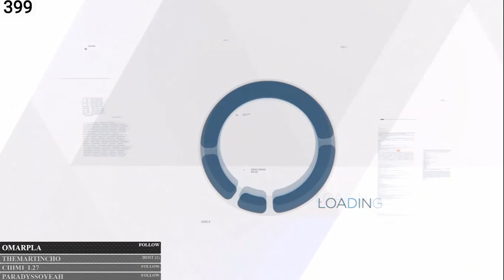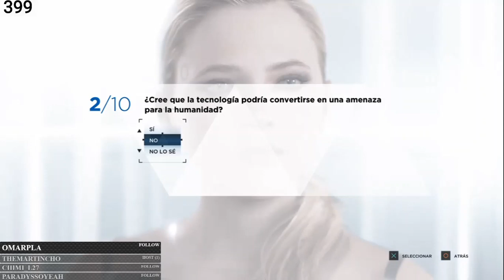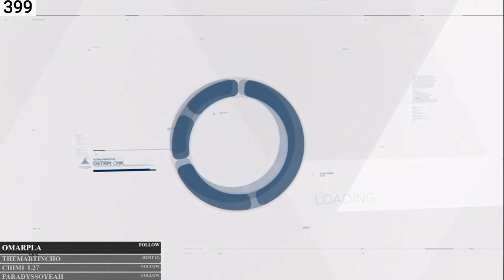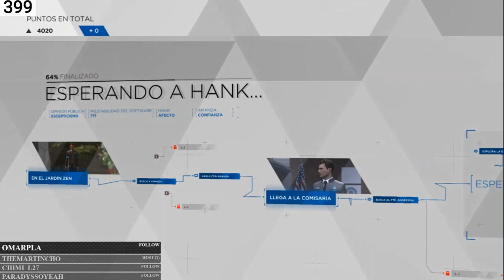Detroit Become Human | En Español | Cap 6